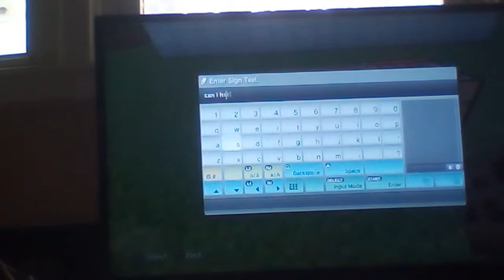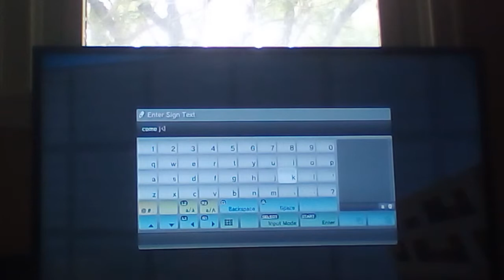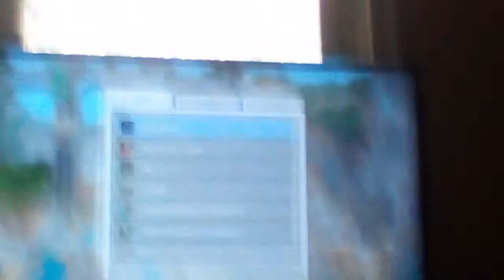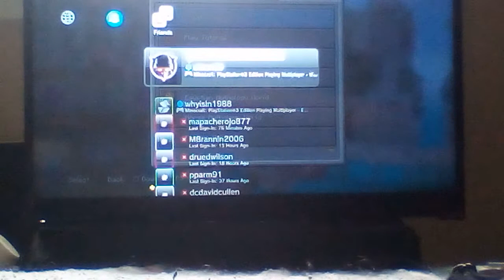Prank red stone world online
W
Dxed